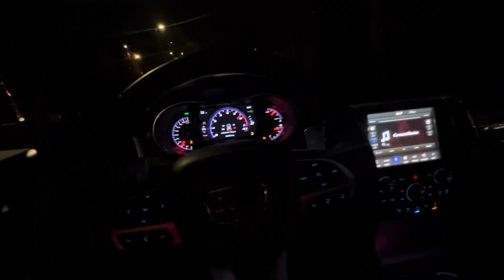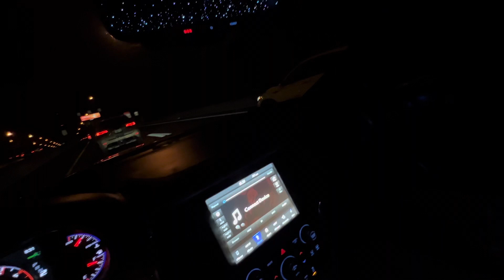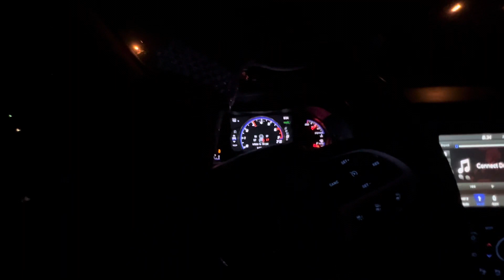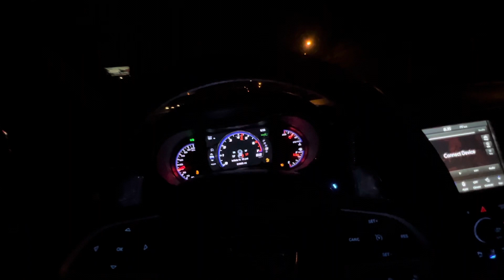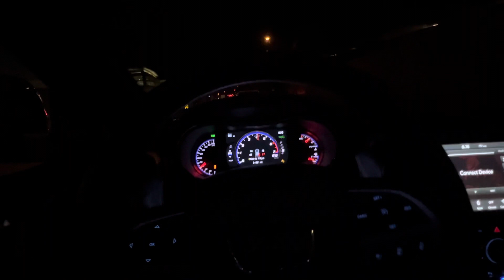LATE NIGHT TRACKHAWK POV DRIVE (2 TRACKHAWK CUTTING UP😈)